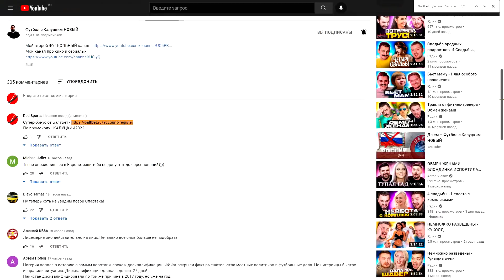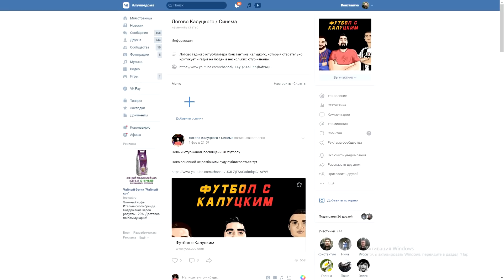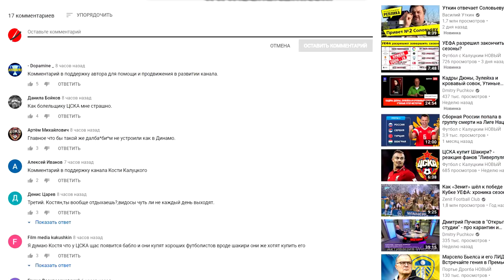"Спартак" - банкрот? Федун потерял все деньги?